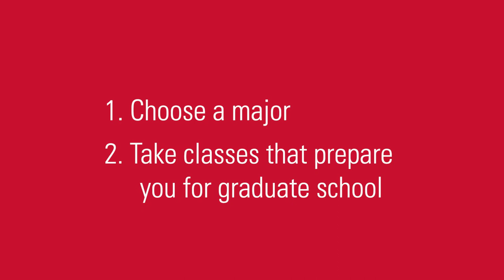Pre-Health Programs Within the College of Human Sciences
Today's cutting edge medical professionals and researchers understand that healthy eating and regular physical activity are vital for disease prevention and helping people thrive. No wonder so many successful health professionals get their start as Kinesiology and Health or Nutritional Science majors at Iowa State University.